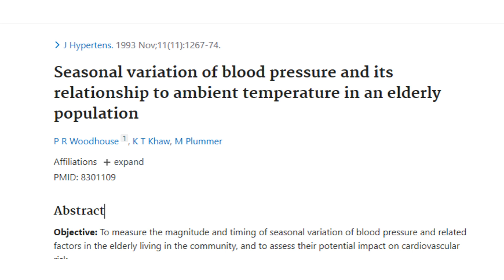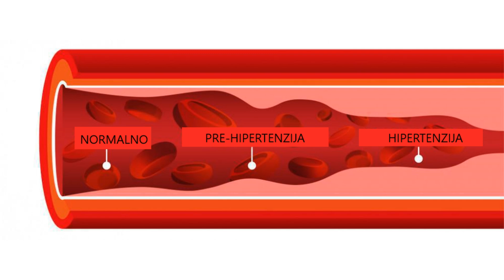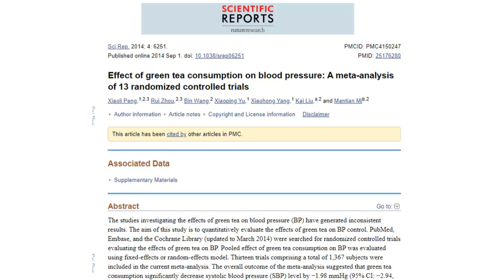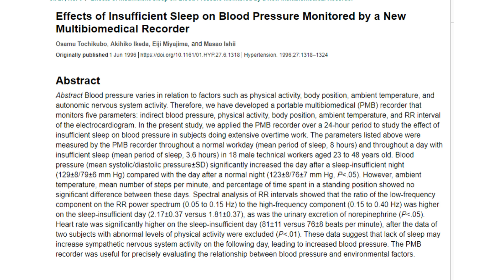Sezonske OSCILACIJE KRVNOG PRITISKA/dr Bojana Mandić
Donacijama možete podržati rad ovog kanala:
Nagle oscilacije krvnog pritiska su vrlo česte i očekivane kada dolazi do promene vremena. Naročito kada se zima završava , a proleće kuca na vrata. Saznajte koji to važni faktori dovode do naglih i opsanih varijacija krvnog pritisak i kako možete pomoći sebi ako imate hipertenziju.

Sve informacije koje se ovde dele su opšte prirode i nemaju za cilj da pruže lični savet lekara.